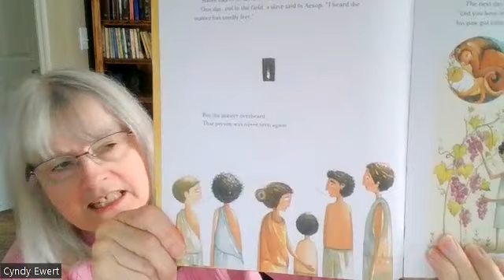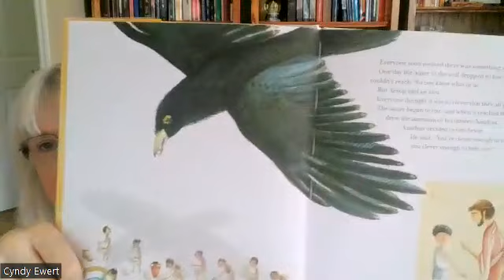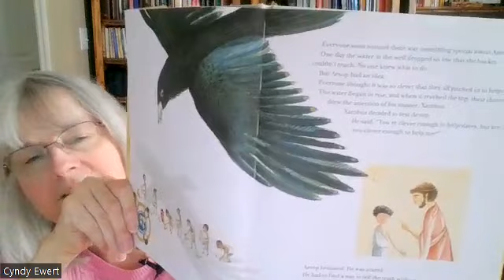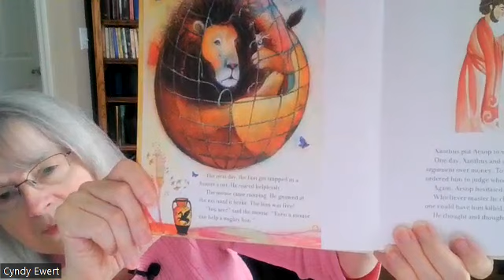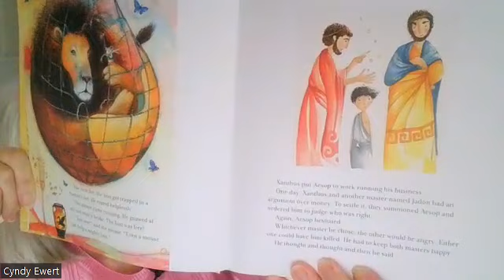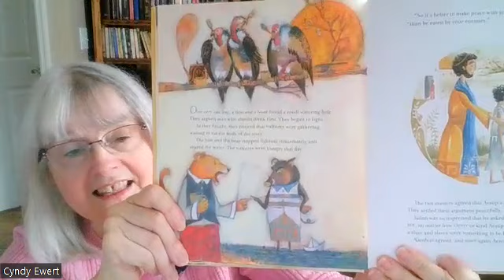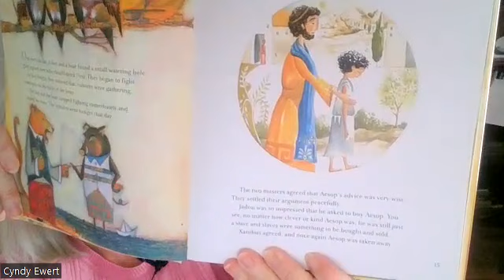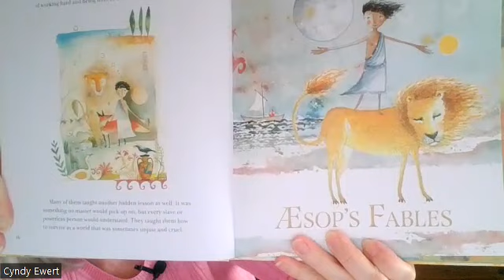The Fabled Life of Aesop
stories with grandma, One of the world's greatest storytellers.